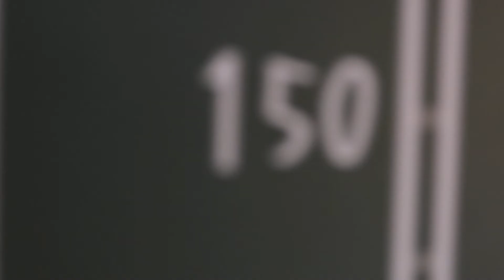Look at me! I am shopping like Mama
She goes to the supermarket with me a lot, and she really enjoy see all those things, now she is mimicking what she saw.